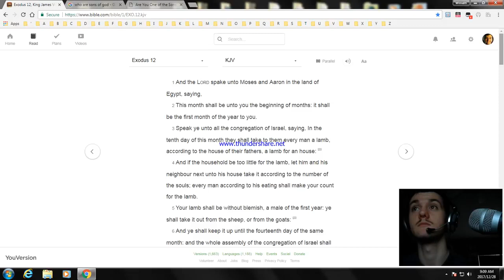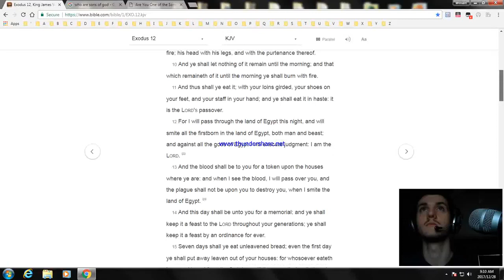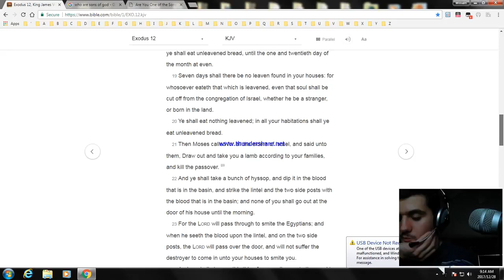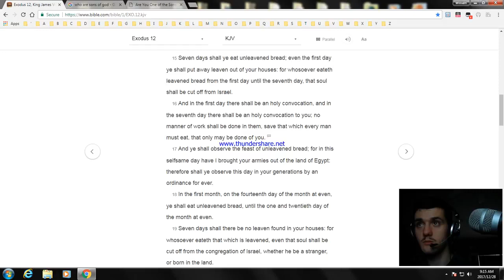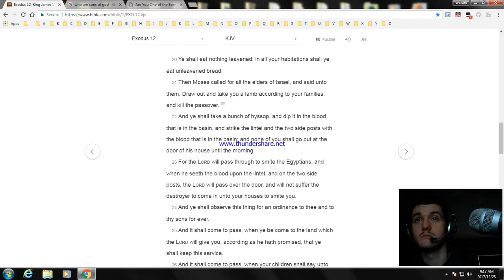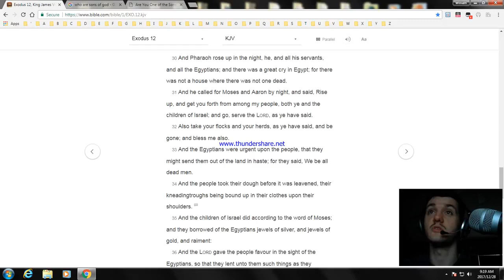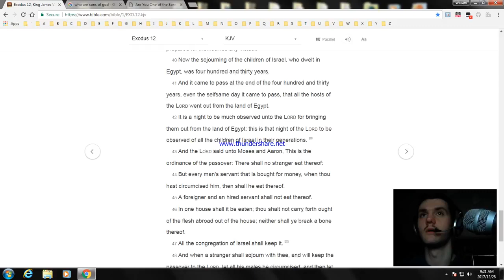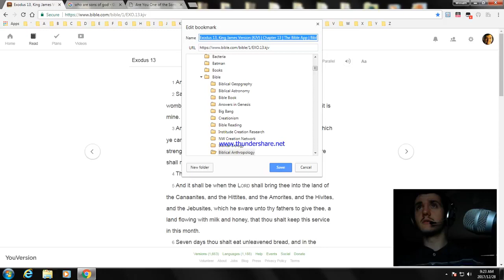Exodus Chapter 12